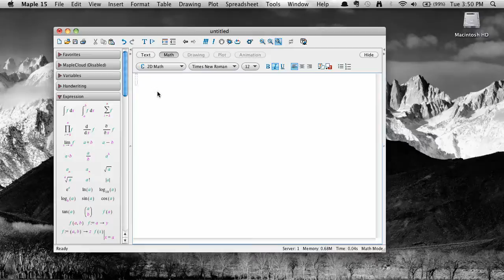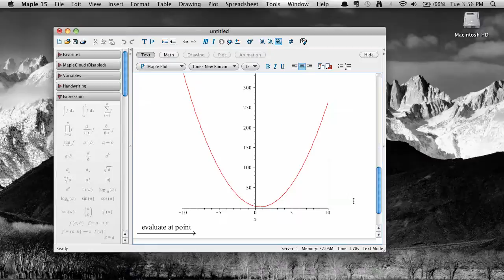Taking Derivatives in Maple 15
In this Maple 15 screencast we look at how to calculate derivatives -- using context menus, the command line, the Expressions palette, and by defining functions.